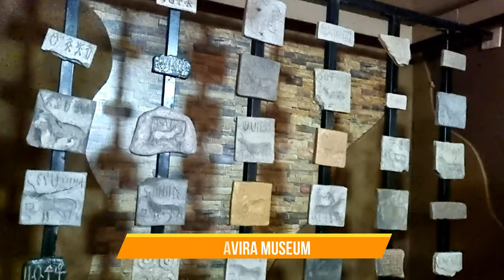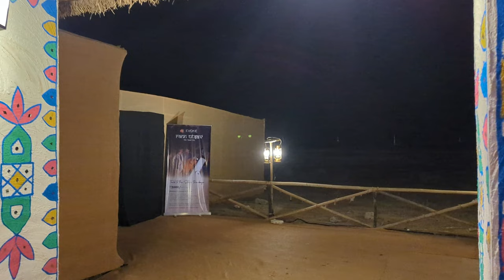Rann Utsav 2023|Travel guide Rann of Kutch|India's largest Salt Dessert|Gujarat tourism|Tent City|P2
Embark on a mesmerizing journey with our Rann Utsav guide! Explore the ancient wonders of Dholavira, a captivating archaeological site. Cruise along the enchanting Road to Heaven and discover the serene charm of Gandhi nu gam. Reach new heights at Kalo Dungar, the highest point in Kutch. Our video captures the essence of these extraordinary places, offering a glimpse into their beauty and history.

Rann Utsav 2023-24 dates: 10th Nov 2023 to 25th Feb 2024

About us:
Two software engineers go Beyond Closed Doors to find the antidote to their 9 to 5 routine.

Video Courtesy: Girija Prasad Mohanty
Audio Courtesy: Abhipsa Patnaik